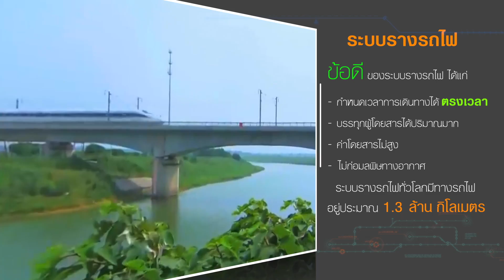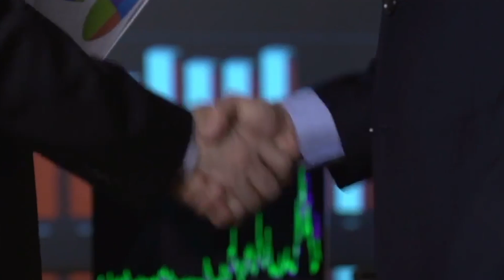EP 2 ทั่วโลกใช้ ระบบราง พัฒนาประเทศ | รถไฟความเร็วสูง